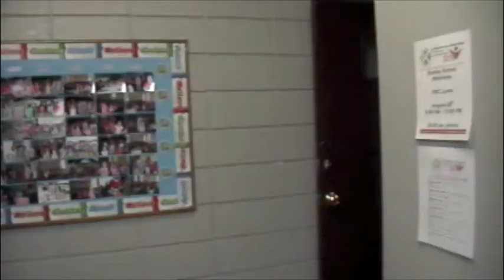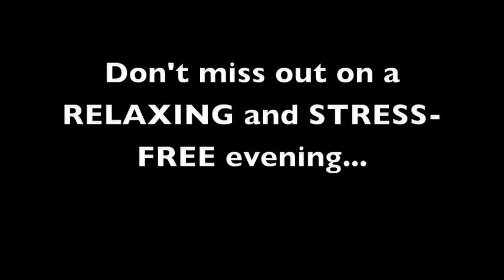FBC Soperton Ladies Painting Night Promo 2011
Promo Video for the Ladies Painting Night 2011